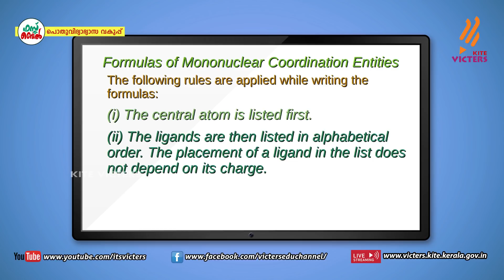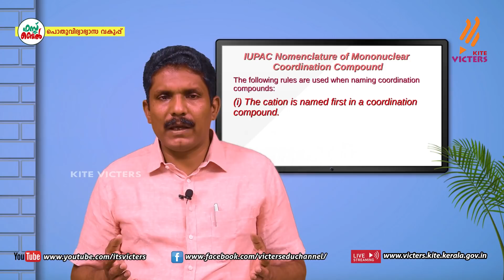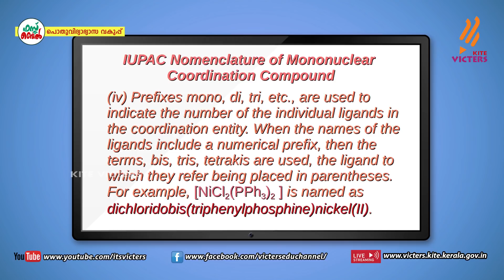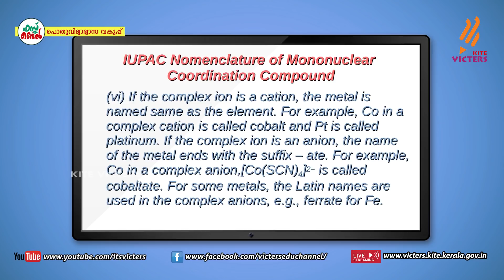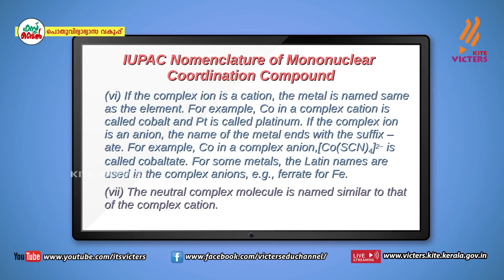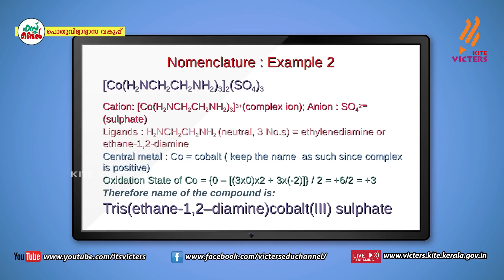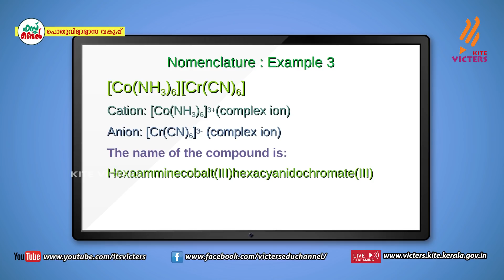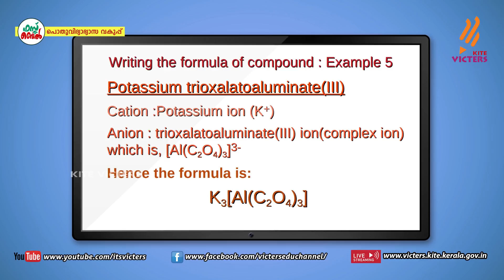KITE VICTERS Plus Two Chemistry Class 48 (First Bell-ഫസ്റ്റ് ബെല്‍)